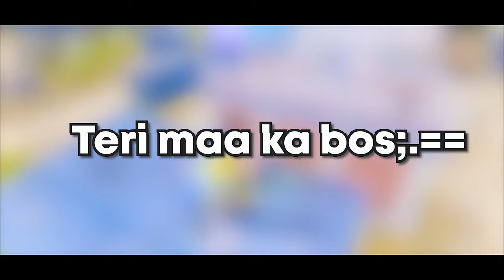MY POV IN ERANGEL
Aao Game M — mere sath

1VS4 = LIKE KRRDO ❤❤

Control- 4FINGER 😇

Graphics — smooth + 60fps (SMOOTH) 😜

Recorder —  win inbulid 🤫

Editing app — Premier Pro  😱

Headphone — truke f1 (wireless)